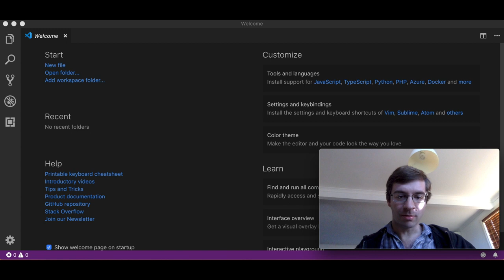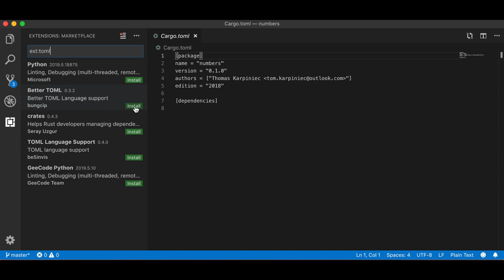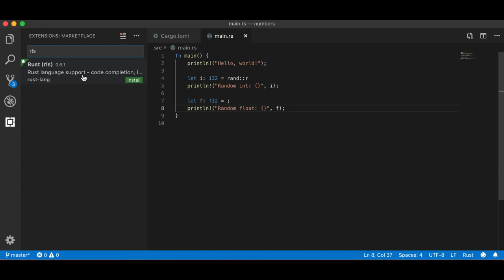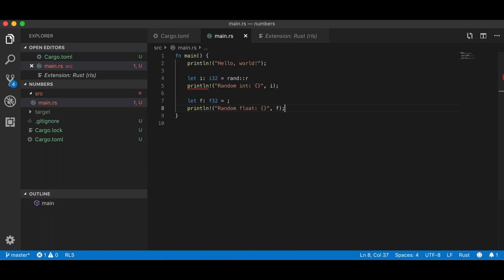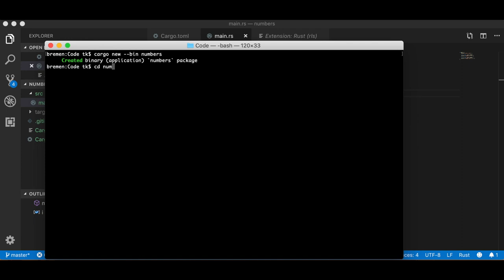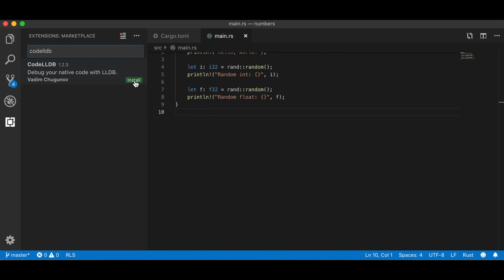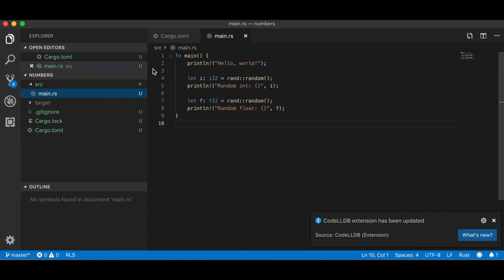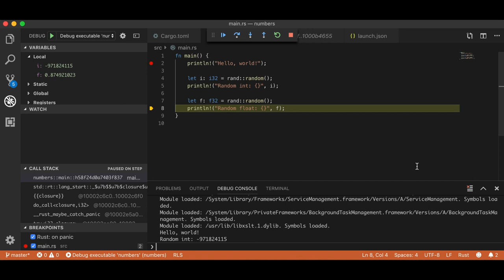Rust Autocomplete and Debugging in VS Code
Visual Studio Code is a convenient cross-platform environment for writing Rust code. By installing and configuring a few extra plugins—Better TOML, RLS and CodeLLDB—it can quickly become a full-fledged IDE.